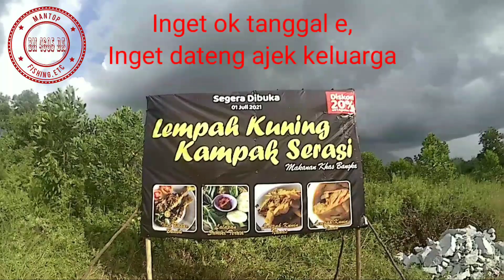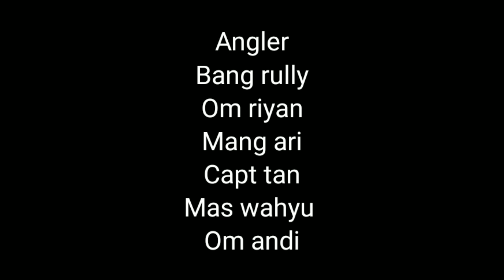Pemancingan Kampak Serasi dan Lempah Kuning Opening 1 Juli 2021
Yoooh spradik sorakak gale e, dateng ok di opening lempah kuning kampak serasi tanggal 1 juli 2021 jam 10 pagi, inget ok dateng ajak keluarga e.

 Channel Fishing, Travelling, fish feeding, aquascape, modifikasi otomotif dan edukasi dalam vlog kegiatan sehari hari.
Fb@agus dai al asytarie Twiter@bn4605da